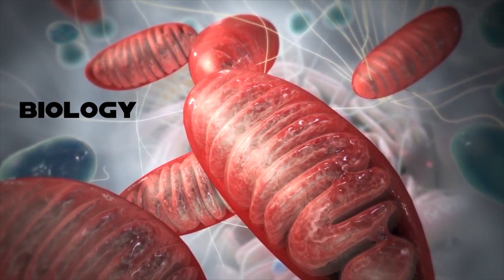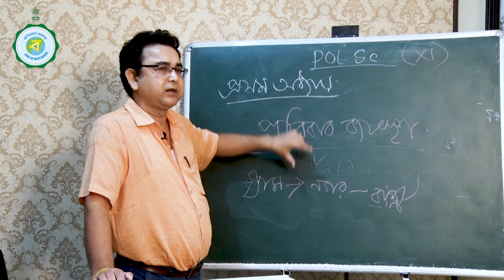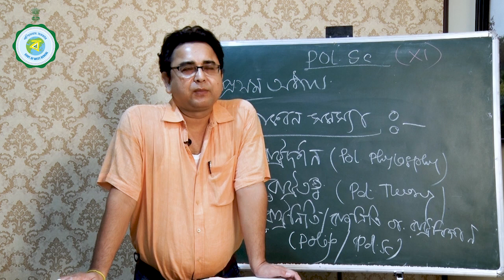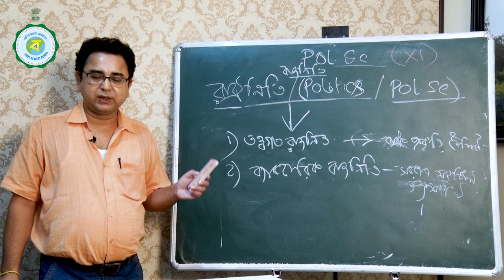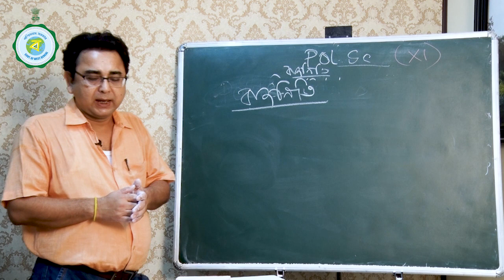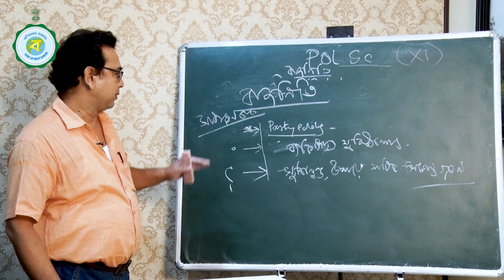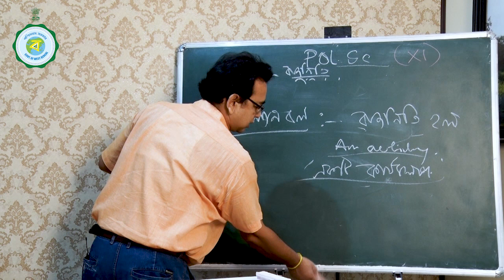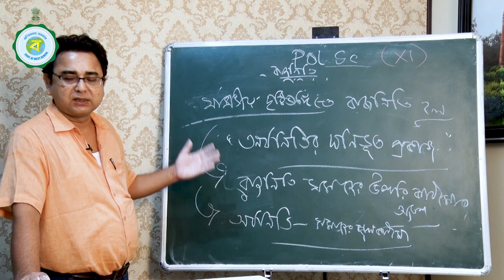CLASS XI | POLITICAL SCIENCE - 1ST CLASS | 10 AUGUST'2020